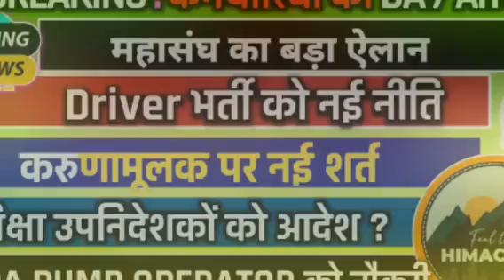हिमाचल की बड़ी अपडेट्स | कर्मचारी NGO का बड़ा ऐलान | ड्राइवर भर्ती | डेप्युटी डायरेक्टर को निर्देश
tips and tips
himachalpradesh himachal